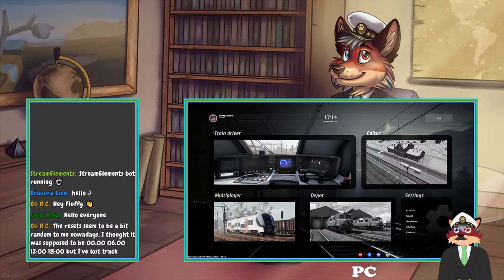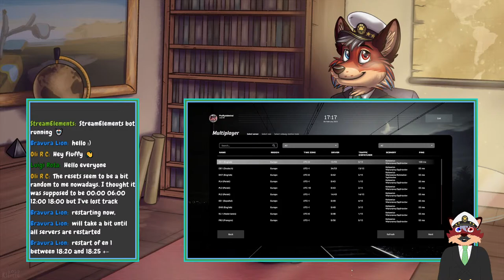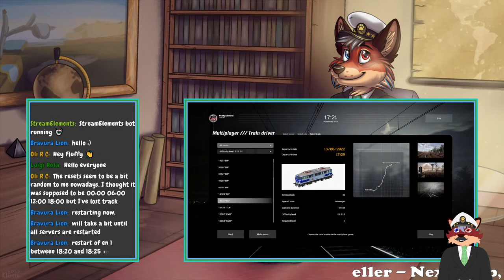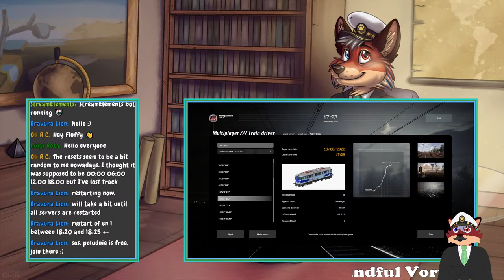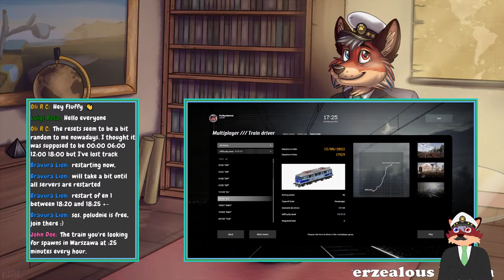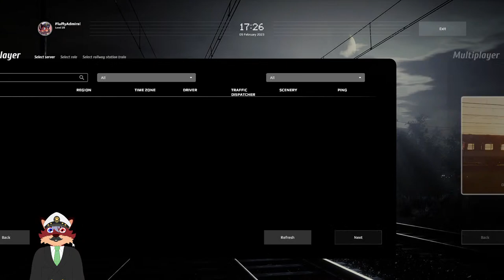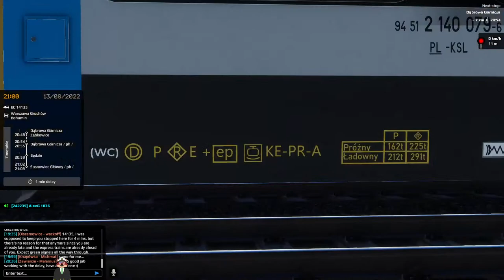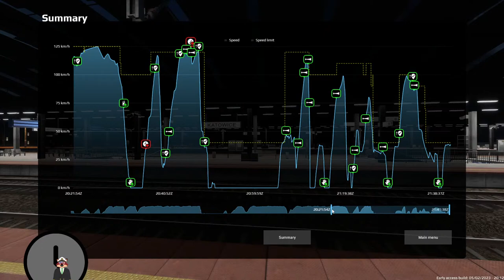SimRail - The Railway Simulator: Back on tracks?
I am back from my new flat and with the new internet. Hopefully I will be able to stream properly in here.

TIME STAMPS

SYSTEM SPECIFICATION
Processor: Core i7 11700k
Motherboard: MSI MEG Z590 ACE
Graphics:  RTX 3080 10GB
RAM: 64GB DDR4 3200MHz
Disk: 1TB NvME + 4TB HDD + 2TB SSD + 2TB SSD